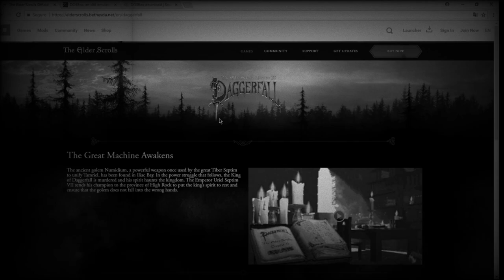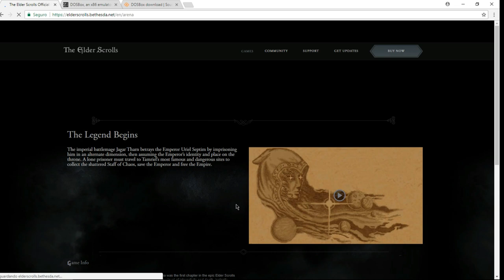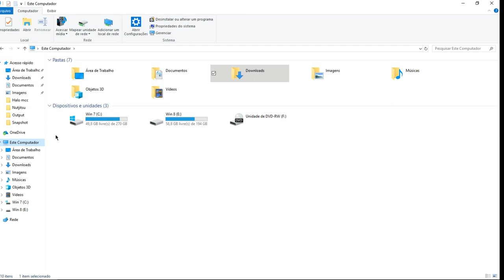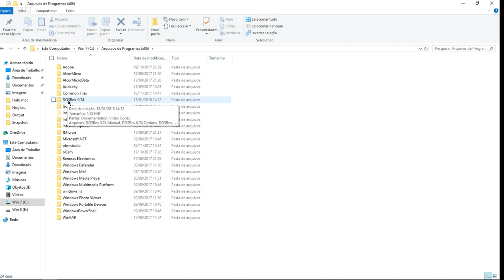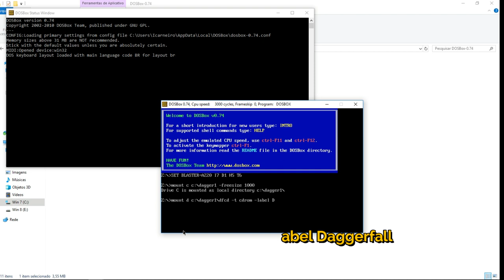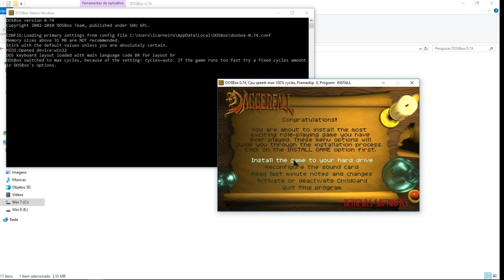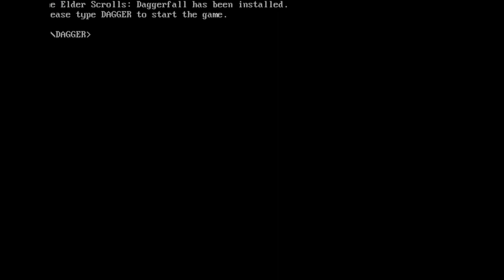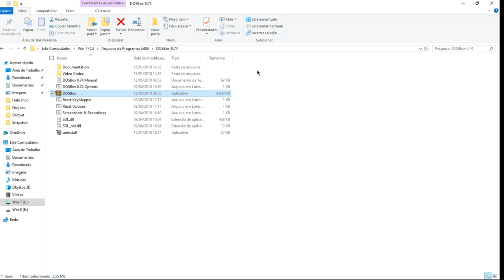Como Instalar The elder Scroll 2 - Daggerfall - No windows Atual - Game Official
E ai Pessoal beleza, tranquilo ? Neste vídeo mostro para os Fãs da Saga The Elder scrolls, como instalar The elder scrolls II nos PCs atuais ( Windows 10,8,vista,7 ) pelo DOS,. espero que curtem o tutorial,.. valeu pessoal, forte abraço.

Sempre tem que digitar esses comando no DOSBOX quando quiser iniciar o Daggerfall : The Elder Scroll II
• mount c c:\dosgames -freesize 1000
• mount d c:\dosgames\dfcd -t cdrom -label Daggerfall
• c:
• cd\dagger
• dagger